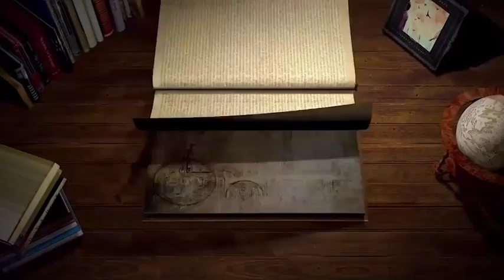Yoga for Pregnancy